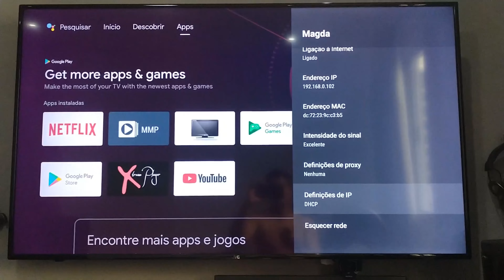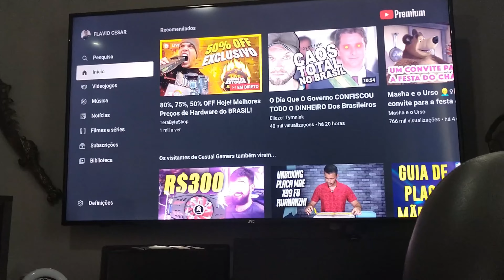SOLUÇÃO Internet TV Android não funciona, - Não tem acesso a Internet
Fala galera blz, nesse vídeo venho pra solucionar seu problema da sua TV ANDROID não funcionar a internet, mesmo você estando com internet funcionado em tudo menos na sua TV, não importa a marca ou modelo da sua TV basta ela ser ANDROID que esse tutorial vai da certo, testado e aprovado

O Wi-fi não tem acesso a internet, conecata, sem internet
Duvidas, sugestões deixe nos comentários!